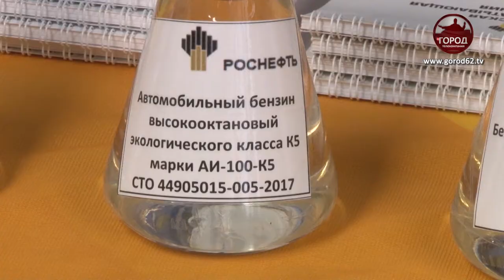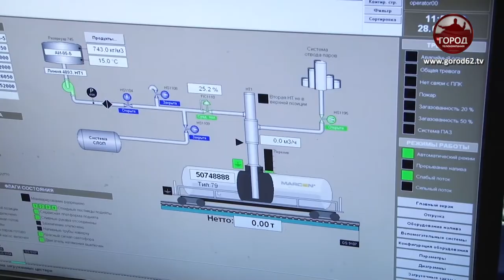«100 лучших товаров России-2019»